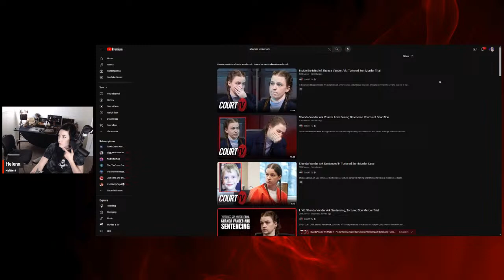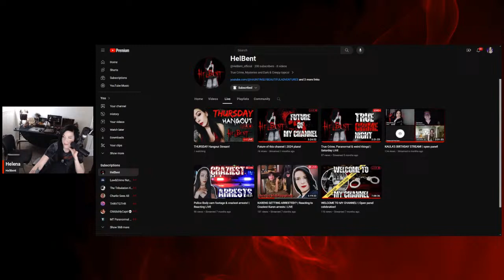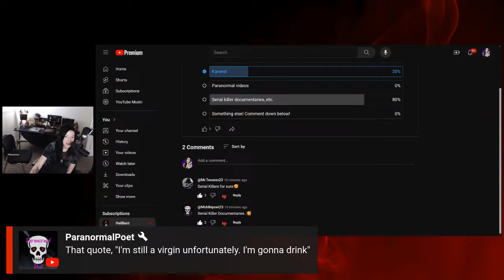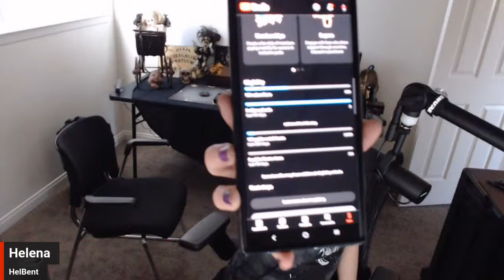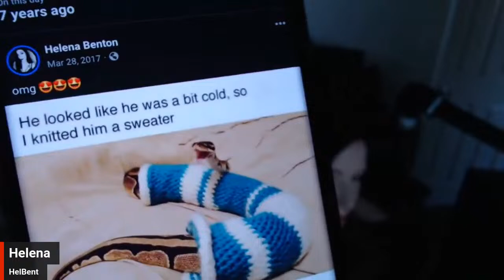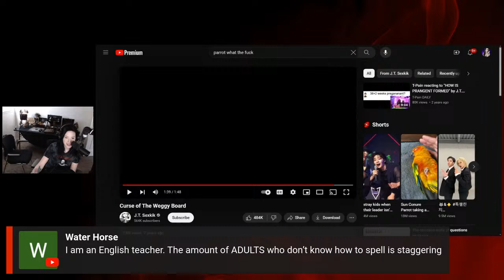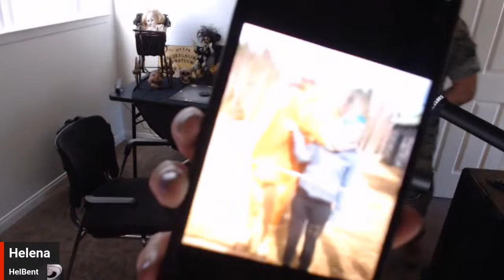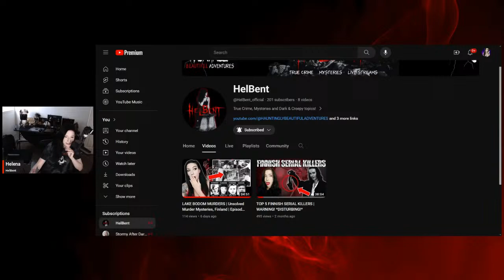THURSDAY Hangout Stream!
On this channel we talk about topics like true crime, mysteries, unsolved cases, police bodycam footage and crazy Karen moments!